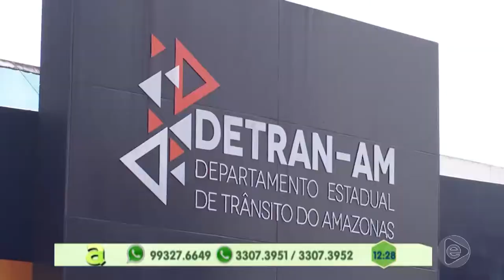Programa Agora (10.10.2019) 03º Bloco